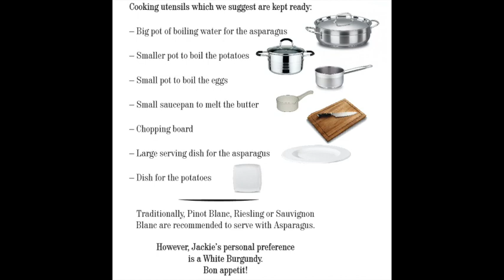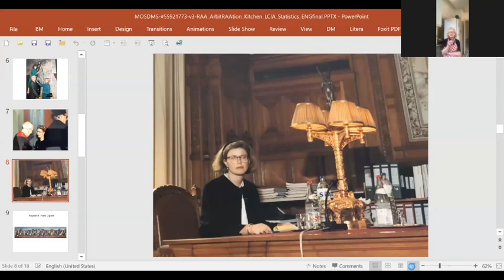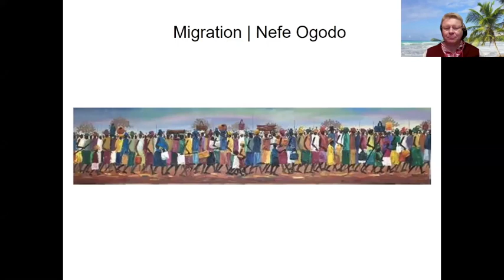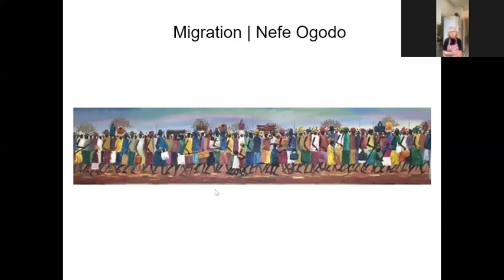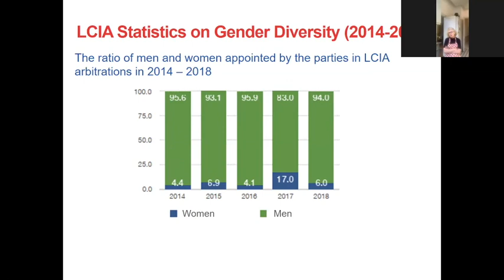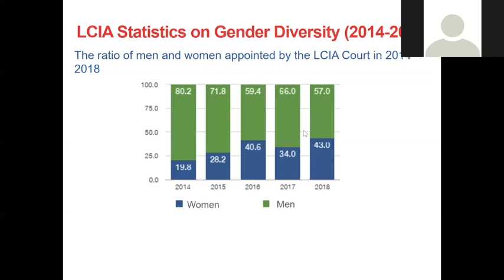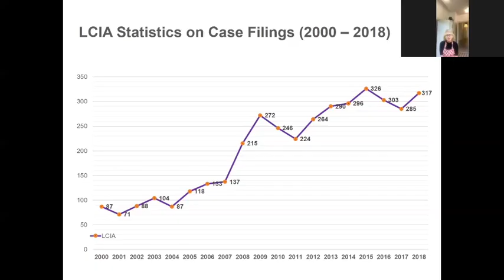ArbitRAAtion Kitchen with Jacomijn van Haersolte-van Hof (LCIA) - Asparagus. Season 1 Episode 1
Season 1 Episode 1 Arbitration Kitchen with Jacomijn van Haersolte-van Hof (LCIA) - How to Cook Dutch Asparagus

List of ingredients for Dutch Asparagus (for 4 people):

Asparagus: 1.5 kg (white is recommended but needs to be peeled).
New potatoes: 0.75 kg
Slices ham (slightly thicker than used for sandwiches): 300 gram
Eggs: 6
Butter: approx. 100 gram
Green herbs (parsley, chives, savoury chervil or what is available).

Cooking utensils:

- A big pot of boiling water for asparagus
- A smaller pot to boil potatoes
- A small pot to boil eggs
- A small saucepan to melt butter
- A chopping board
- A large serving dish for asparagus
- A dish for potatoes